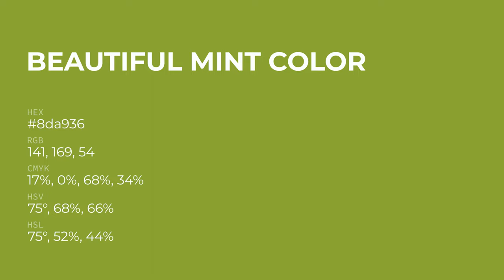Beautiful Mint color 8da936 hex Cool Green color 8da936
What color is Beautiful Mint ? 8da936 hex, Cool Green color 8da936

Hex 8da936 Color Code is also known as Beautiful Mint color

Hex 8da936 Color code in CMYK color (process color) code model is generated after subtraction of 17% cyan, 0% magenta, 68% yellow, 34% black.